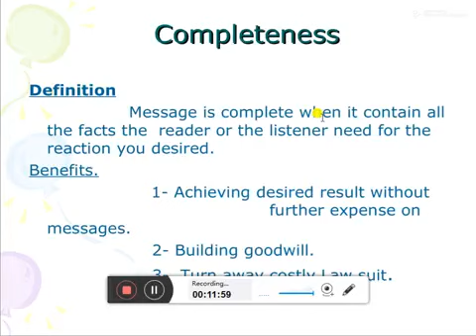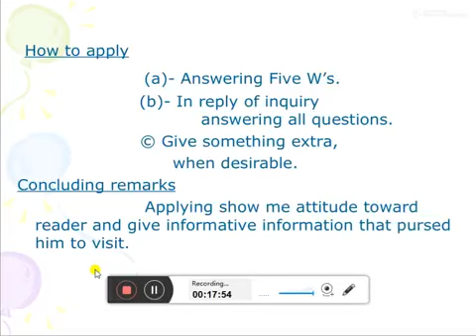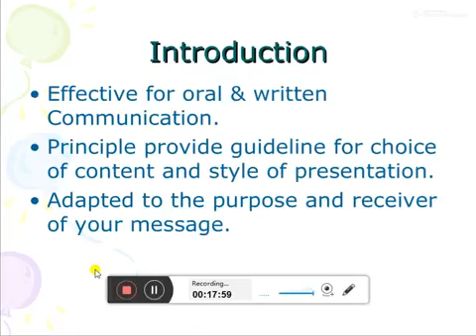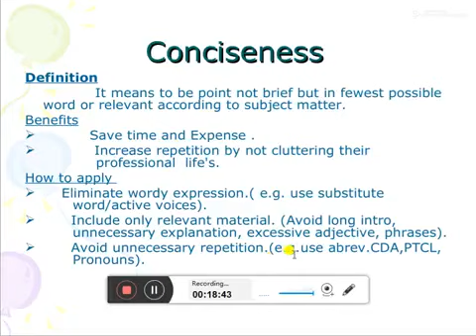7 C's of communication Part 1